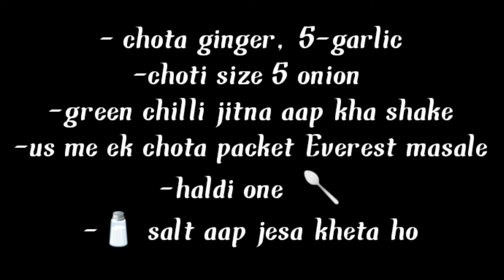bhootiya chicken 🍗...........👻👻👻 dinner time in mirzapur#mirzapur